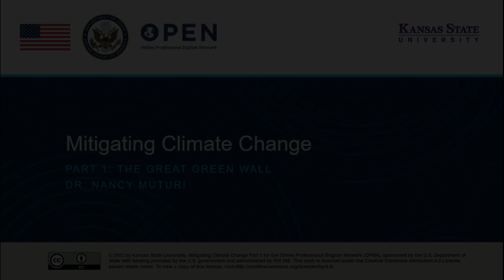M5T4 Mitigating Climate Change Part 1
Discussion of the African "Green Wall" with Dr. Muturi